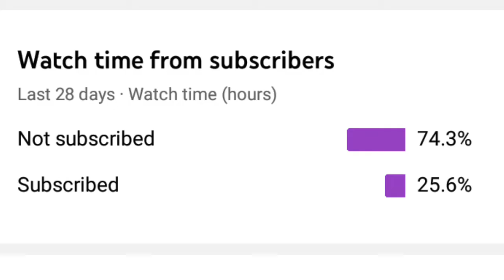pitbull puppy for sale in 4000 only in haryana 7206097163